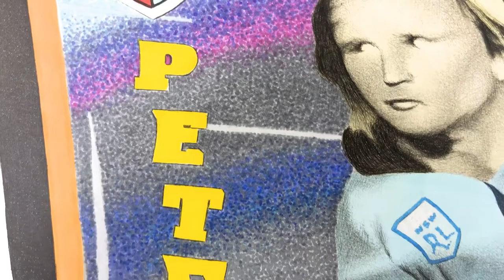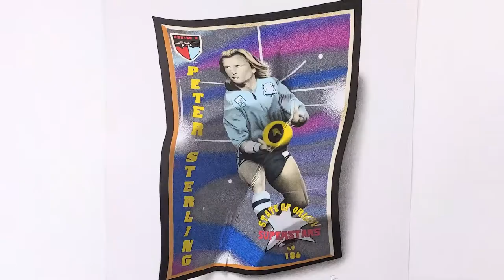Drawing Peter Sterling's 1994 Rugby League card | Photorealistic Drawing with Copic Markers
The Parramatta Eels Rugby League great Peter 'Sterlo' Sterling won four premierships for the Eels, played 18 tests for Australia and has been inducted into the NRL Hall of Fame.

Pictured here is Sterlo's 1994 State of Origin Superstars footy card, featuring his iconic mullet and the @nswblues jersey he donned 13 times playing for his state. Drawn with Copic Markers, this larger than life piece took 54 hours to complete on A1 Strathmore Bristol paper.

🖼🏉  ART PRINTS FOR BIG KIDS THAT LOVE FOOTY 🏉🖼
This artwork is available to purchase as a print, shop my whole trading card series with FREE WORLDWIDE SHIPPING

If you like this video, you can see loads more like this by following @deanspinks on instagram